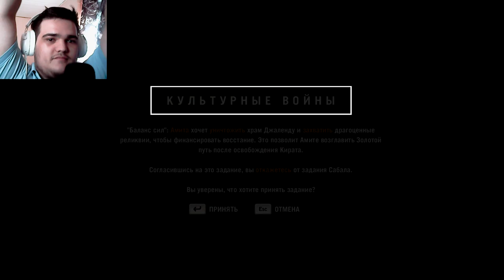СНОВА ЛОНГИН , СНОВА ХЁРК.. ► FAR CRY 4 [#15]